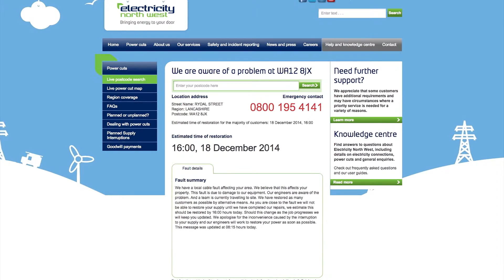Electricity North West Dealing with Extreme Weather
Continuing our video series for Electricity North West, we created this one about Extreme Weather to provide information to customers about how they deal with it.